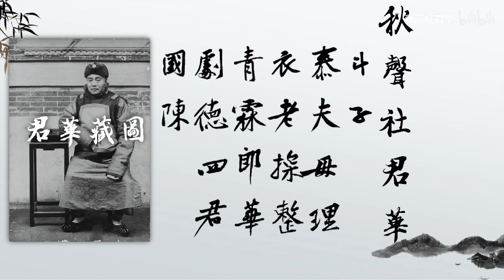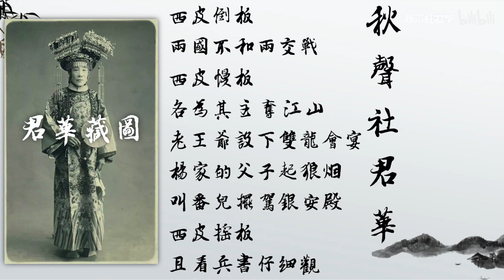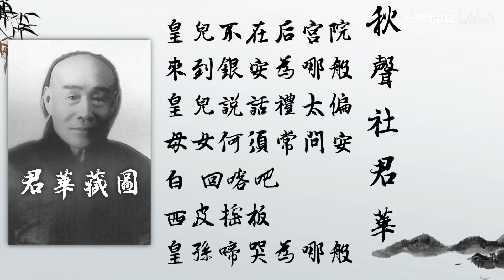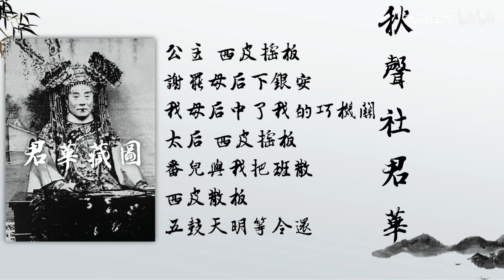【陳腔王韻】陳德霖《四郎探母》1929